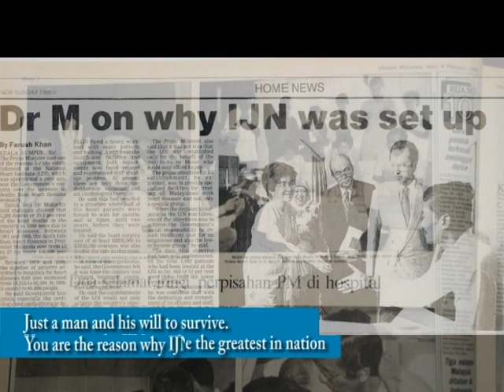Selamat menyambut ulang tahun kelahiran kepada Tun Dr Mahathir dan Tun Dr Siti Hasmah.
Kami warga Institut Jantung Negara amat berbangga diberi kesempatan untuk menjaga Tun sejak hari pertama, 25 tahun yang lalu Tun merasmikan IJN sehingga ke hari ini. Semoga Tun dan isteri senantiasa diberkati Illahi, dipanjangkan umur dan diberikan kesihatan yang baik.